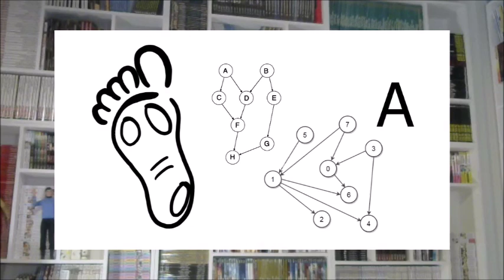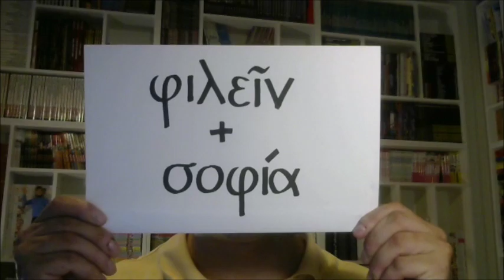Lezione 01 - La Filosofia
Se si vuole partire da capo, la prima cosa da fare è capire qual è il capo.
Cos'è la filosofia? Amore disinteressato per la sapienza, ovvero per una verità ottenuta razionalmente.
Come vogliamo parlarne? Da un punto di vista storico, partendo dall'inizio.
Qual è l'inizio? Bella domanda. Facciamo finta che l'inizio sia in Grecia, nel VII secolo a.C.

Sì, nel video c'è un errore: parlo di anagrammi quando invece sono rebus.
Potrei correggere e ri-uploadare il video, ma ne vale davvero la pena?